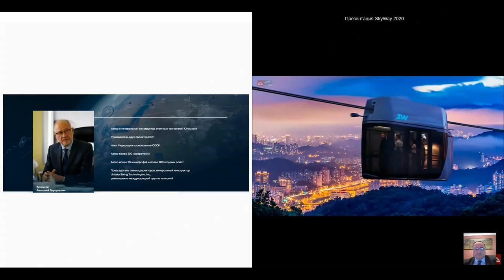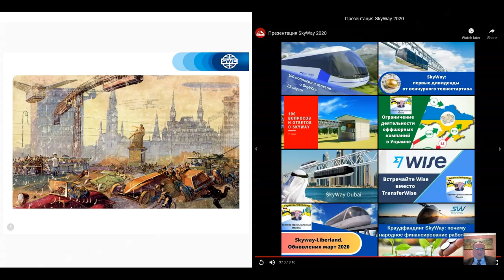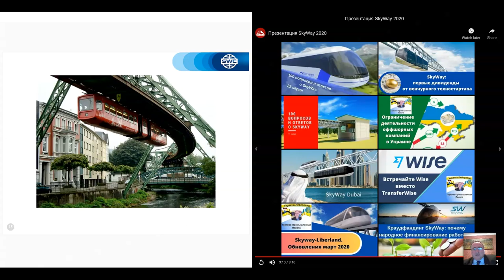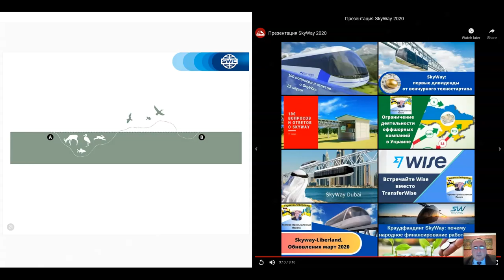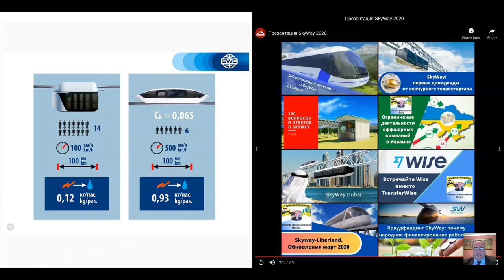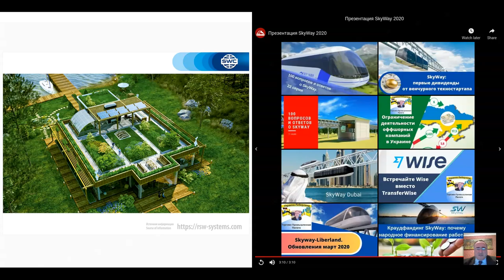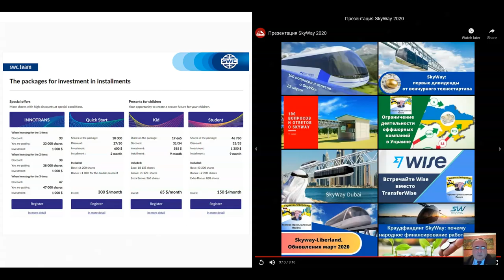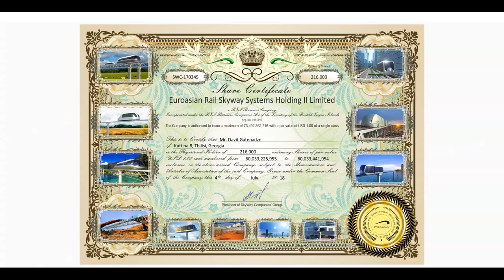ტექნოლოგიის პრეზენტაცია. 07.04.2021. წამყვანი: დავით გათენაძე.